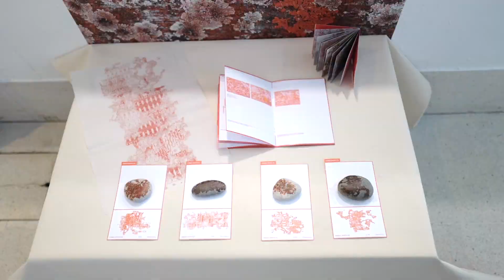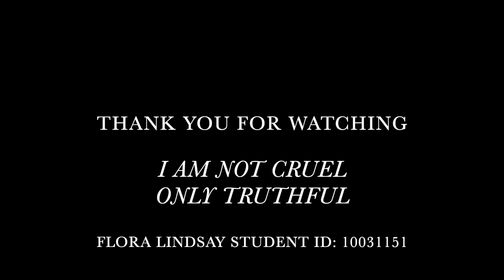ACROSS RCA FLORA LINDSAY